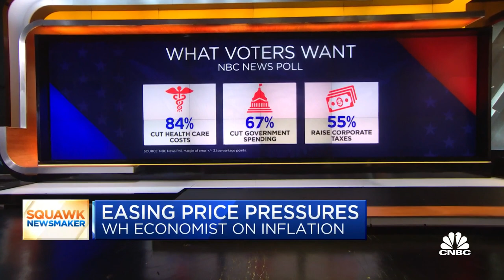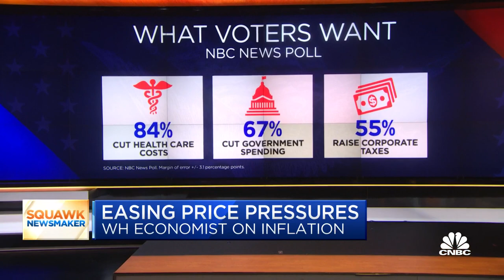White House economist Jared Bernstein discusses easing inflation pressures on labor market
White House Economist and Member of the President's Council of Economic Advisers, Jared Bernstein, joins 'Squawk Box' to discuss easing inflationary pressures while maintaining the strength of the labor market, government spending, and voters policy concerns aligning with the Inflation Reduction Act.